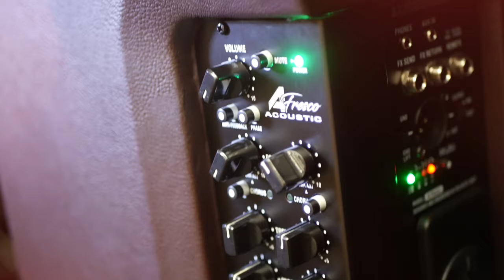Laney A-FRESCO- 2 | 1min Demo | Portable Acoustic Guitar Amplifier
Designed and engineered in the UK, the A-FRESCO-2 provides versatility, portability, and reliability to all levels of acoustic players. An ultra-efficient, Class D power amplifier plus a single 8” custom-designed full frequency coaxial woofer, delivers articulate transparent acoustic sound with both punch and high-end clarity, just like your acoustic instrument. The Laney A-FRESCO-2 is an ultra-compact acoustic instrument combo designed for use with both mains or battery power options, with a range of acoustic-friendly controls. Designed with the acoustic performer in mind, two independent channels, powerful but sympathetic EQ and an aux in channel means you are ready for any gig, either on stage or out and about. Wherever you decide to use it the A-FRESCO-2 is as happy out on the street as it is in the studio. The internally rechargeable Li-Ion batteries give you up to 24 hours of power, to perform anywhere. The day will run out before your batteries do.